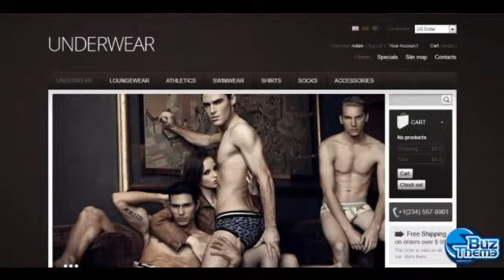Download Manly Underwear PrestaShop Theme by Hermes TM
PrestaShop Engine:
 1.4.7.x

PrestaShop Compatibility:
 1.4.7.x